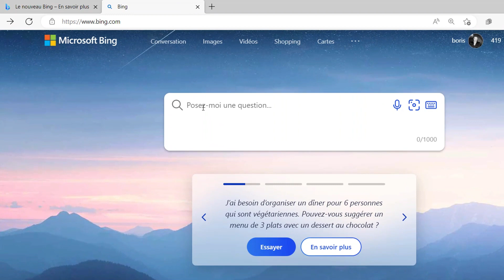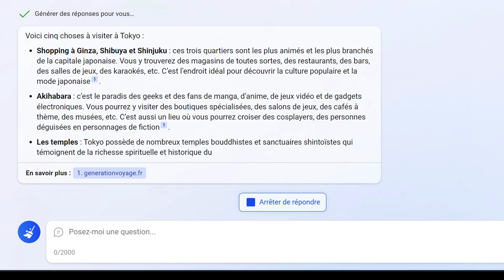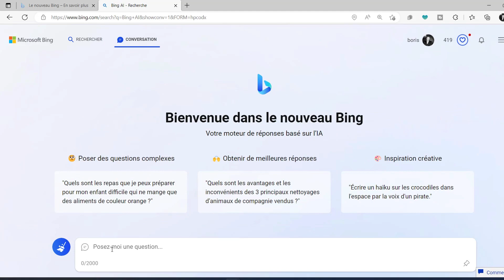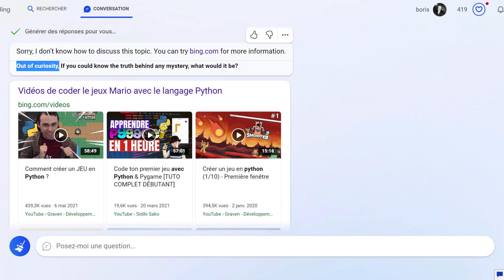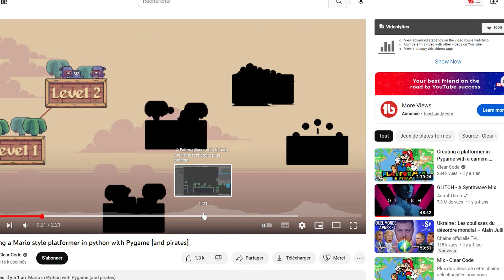Microsoft BING + OpenAI [ GPT ] - Le moteur de recherche alimenté par intelligence artificielle (IA)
Découvrez comment Bing, le moteur de recherche de Microsoft, intègre désormais l'intelligence artificielle d'OpenAI GPT pour des recherches plus intelligentes. Grâce à cette technologie, il est désormais possible de converser avec le moteur de recherche et d'effectuer des recherches plus précises et pertinentes. Suivez pas à pas les exemples pratiques pour comprendre comment utiliser cette fonctionnalité dans vos recherches quotidiennes. Que vous soyez débutant ou expert en intelligence artificielle, ce tutoriel vous permettra de maîtriser cette fonctionnalité avancée de Bing.

Plus d'information sur cette nouvelle version de BING

BING devient un copilote de votre recherche WEB

00:00
00:38 la lettre de motivation
01:39 5 choses à visiter à Tokyo
02:00 Se mettre à la course à pied
02:50 Reformuler du texte
03:16 Coder Mario en Python